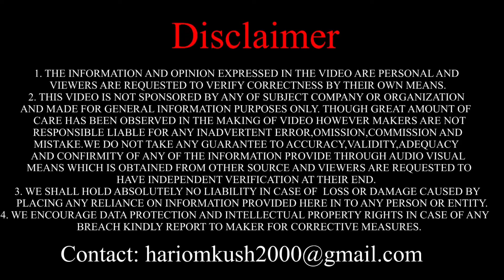Maruti Suzuki Baleno | Latin NCAP Crash Test Ratings